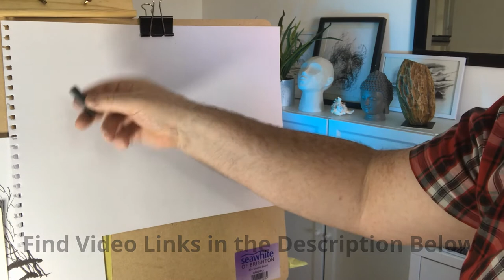Mark Making With Charcoal & Graphite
In this video, I will demonstrate Mark Making with Charcoal and Graphite.

Access More Videos From ImproveDrawing.com